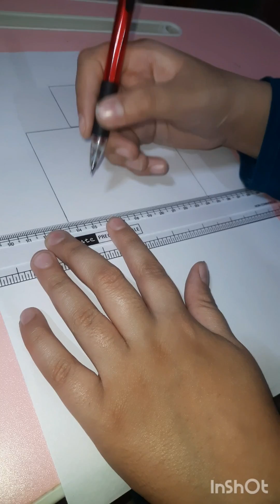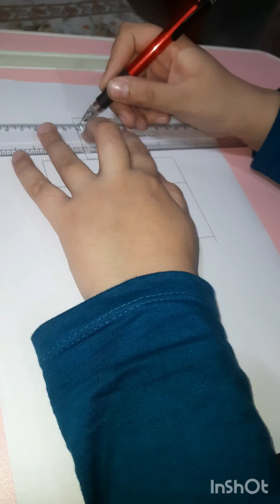how to make steve from minecraft